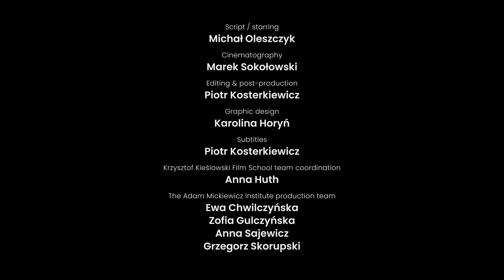CV / Życiorys (1975) / Krzysztof Kieślowski / Michał Oleszczyk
The Adam Mickiewicz Institute presents: A short introduction to Krzysztof Kieślowski's  "CV" (1975) by film critic Michał Oleszczyk.